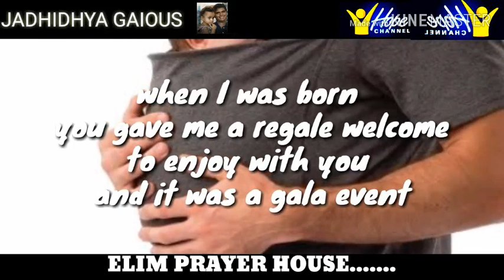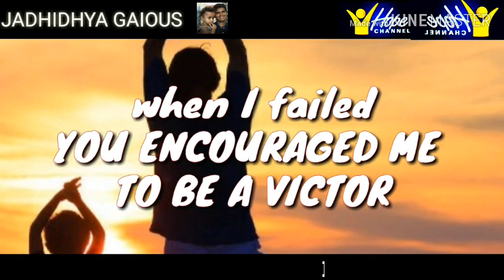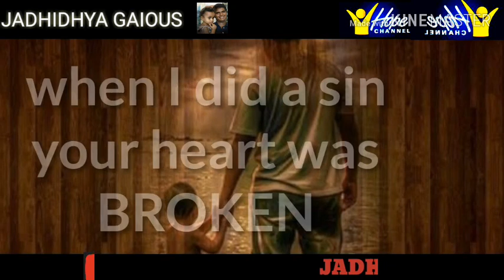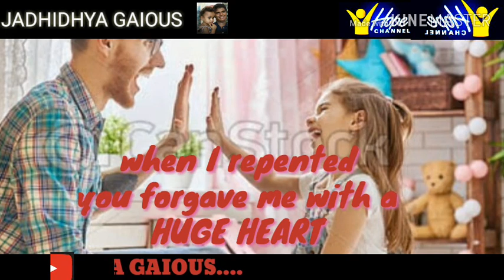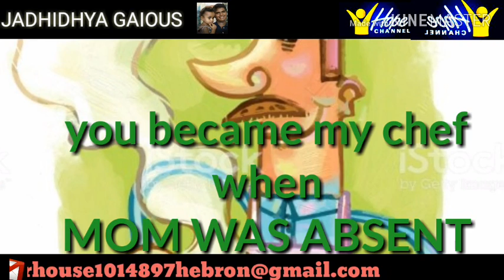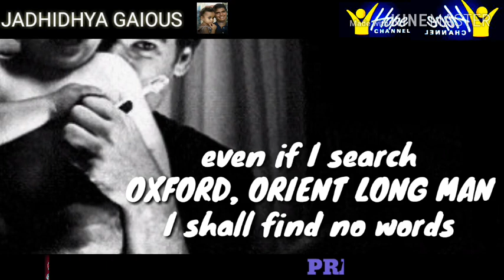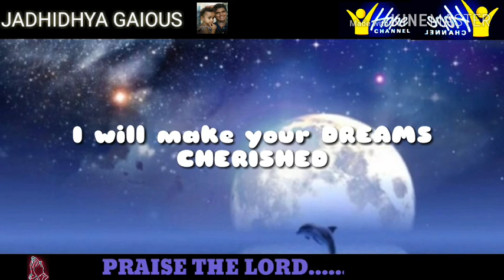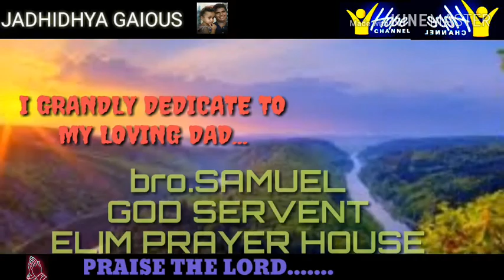AFFECTIONATELY TO DAD..... Especially for those who love their FATHER......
A short poem by JADHIDHYA GAIOUS
Grandly dedicated to his loving DAD.